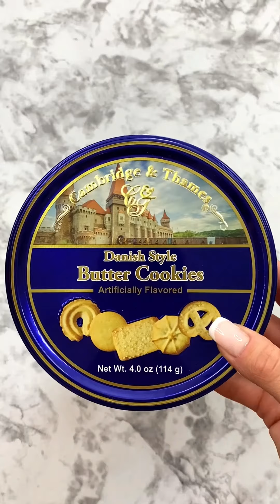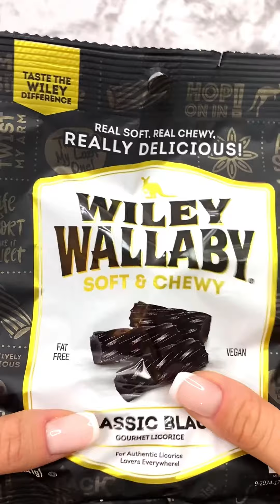Filling Platter with Sweets ASMR